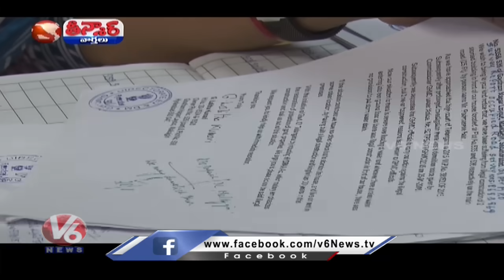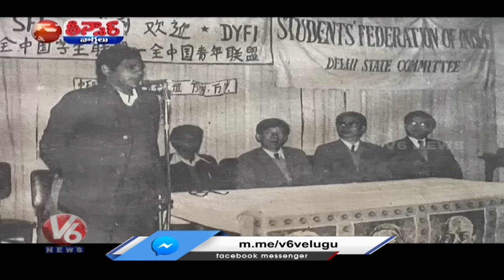Musi River Cleaning | Minister Ponguleti Vs KTR | Tirupati Laddu Issue | V6 Teenmaar